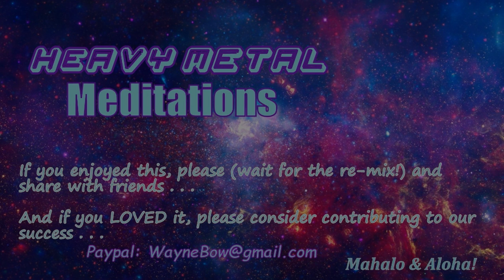2021-4-25 REMIX VibeTribe Community Sound Circle #22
Join Ka'imila (My Queen!) as we weave a sound journey for meditation. We create videos (almost) every Friday and Sunday at 7PM that we Live Stream on the Hi VibeTribe facebook page. Then I remix them and bring them to YouTube. Our sessions take viewers (listeners?) on a Peaceful Healing Sound Journey using a variety of instruments and Spirit tools. Gongs, crystal bowls, metal bowls, Medicine drum, rattles, faerie bells, thunder tubes, RAV drum (in the handpan family) and whatever else shows up in our instrument library as time goes by.